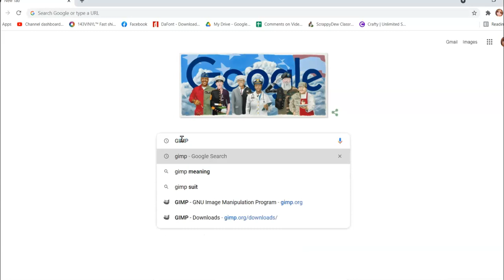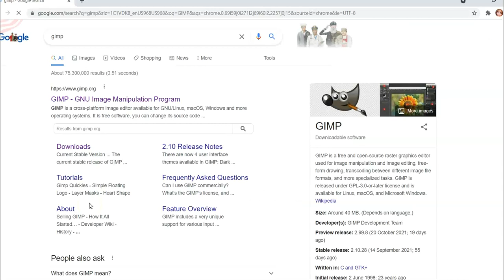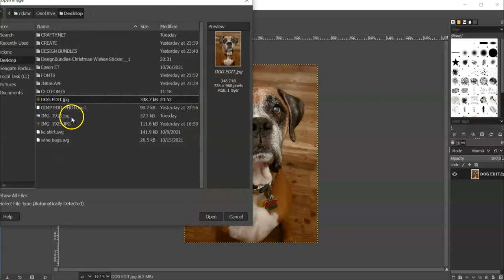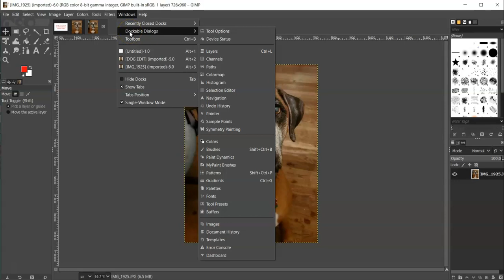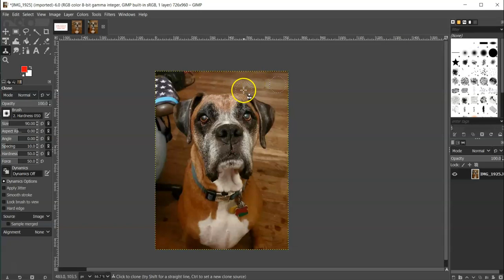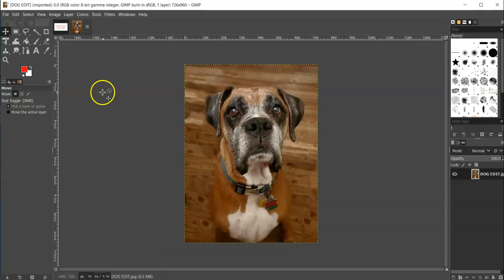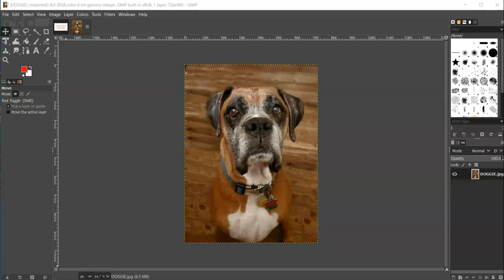HOW TO EDIT A PHOTOGRAPH USING GIMP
For your vinyl and crafting needs check out

 Also join their Facebook Group  "Cricut - Silhouette - Inkscape - Vinyl - HTV (651 vinyl)"